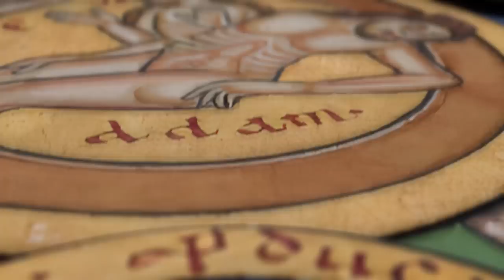Strange Times Call for Strange Storytelling - with Dn. Nicholas Kotar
I've spoken with Dn. Nicholas Kotar a few times on this channel. He is an Orthodox deacon, writer, storyteller and podcaster for Ancient Faith Ratio. He recently published another book in the Raven Son series called Son of the Deathless that's freely available on his website.

In this conversation we talk more about storytelling in our current culture and how we can approach more traditional storytelling while living in a postmodern world. We also talk about the new Lord of the Rings series, Rings of Power, Russian novels like Laurus, different kinds of stories like fairy tales and myths compared with contemporary fiction and much more.

Timestamps
00:00:00 - Coming up next...
00:01:03 - Intro music
00:01:28 - Start
00:02:53 - Nicholas' writing experiences
00:06:00 - Propaganda in storytelling
00:13:15 - Returning to old storytelling
00:15:15 - Writing from the wild
00:18:52 - Storytelling is not enough
00:23:07 - The absolute negator
00:26:17 - Laurus and the lives of the saints
00:29:50 - We had technical difficulties
00:30:58 - Identity in strangeness
00:39:31 - Your story VS fantastical stories
00:44:37 - Diverse casting
00:48:49 - Returning to the wild
00:56:34 - We as artists